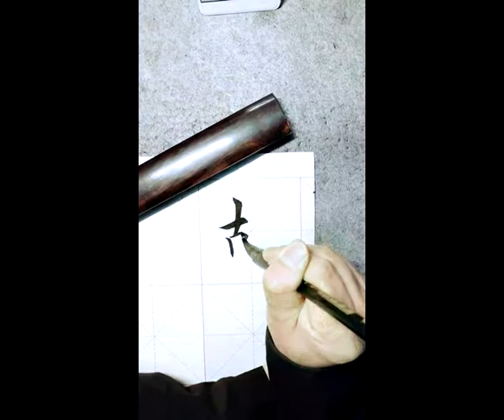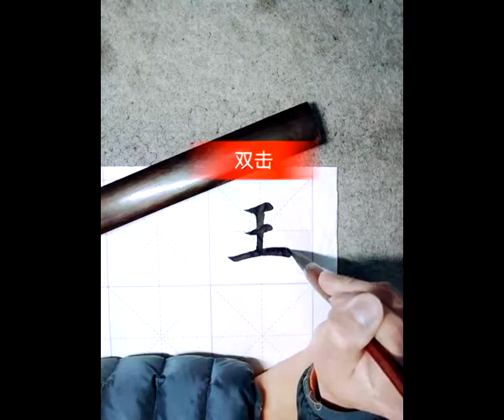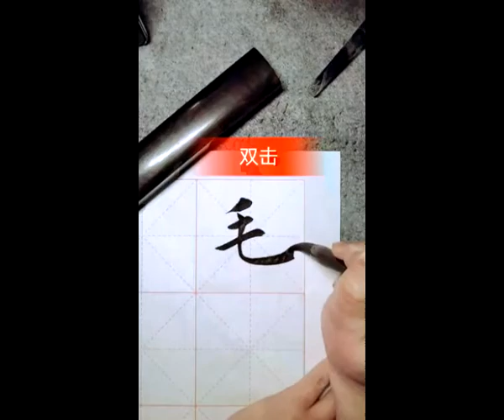田英章大弟子楷书视频集锦11